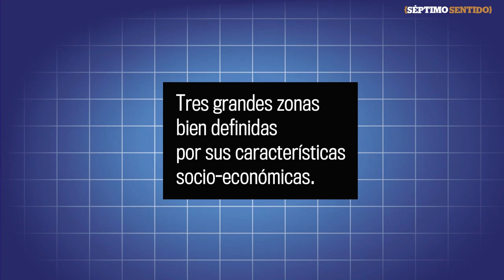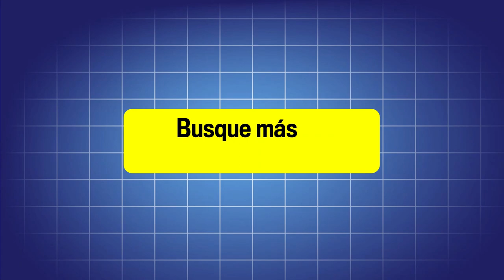¿Queda espacio para habitar en el Área Metropolitana de San Salvador?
De las familias que habitan el área metropolitana de San Salvador, solo el 1.5% puede costearse una vivienda en altura, una opción de solución a la falta de espacio. Los precios de contado de los apartamentos en esta, la zona más densamente poblada del país, están arriba de los $100,000.

¡Visítenos!